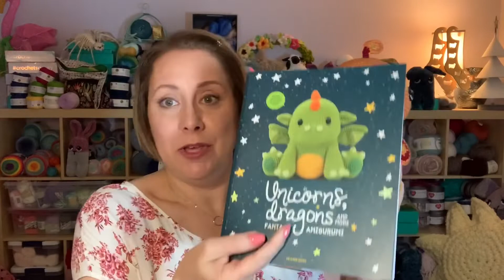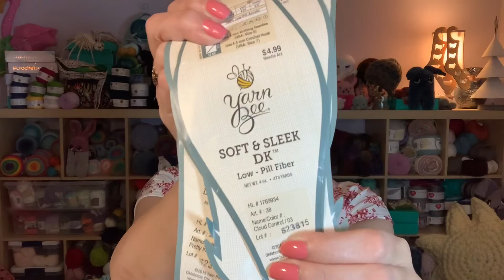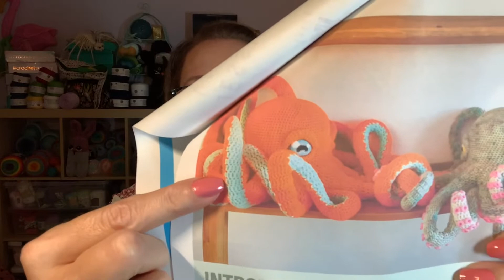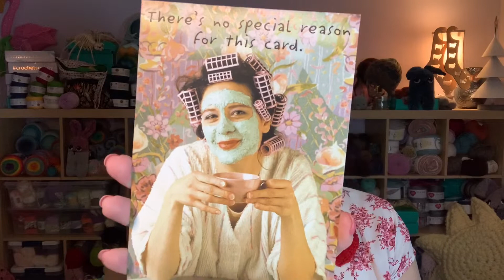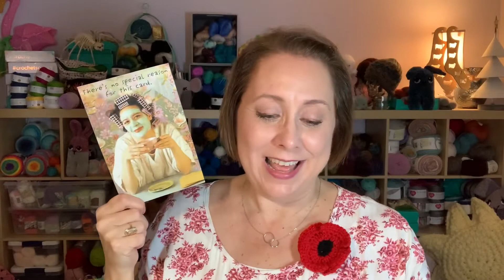CROCHET VLOG 55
snail mail:
JOANNA SPERANDEO
POB 231

CONTACT SHARON FOR ZOOM NUMBER AND PASSWORD